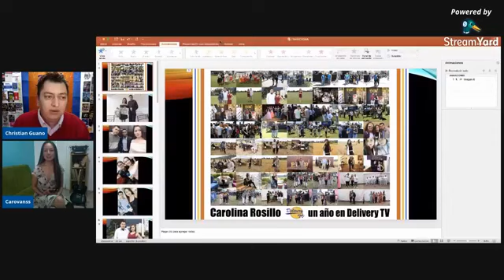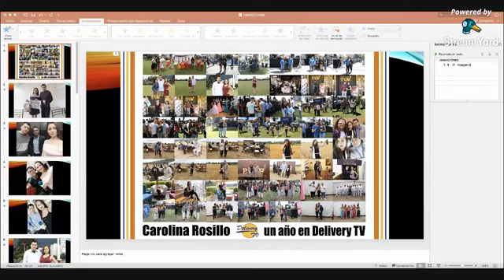Entrevista a Carolina Vanessa - Reportera del programa Deliverytv Ecuador